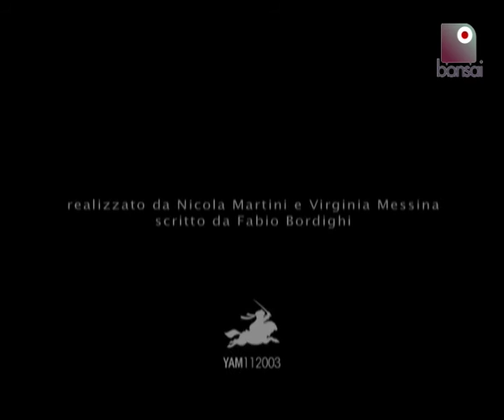Giardini di Mirò: l'intervista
I Giardini di Mirò sonorizzano il Fuoco, un film muto del 1916. Bonsai TV li ha incontrati per farsi raccontare tutto di questo progetto.